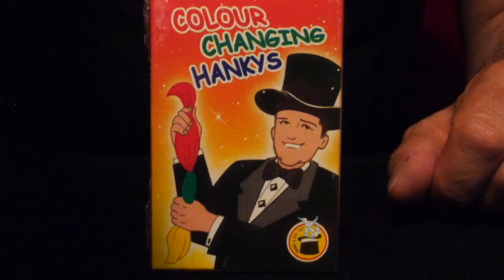COLOUR CHANGING HANKYS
THE MAGIC SCHOOL OF LONDON